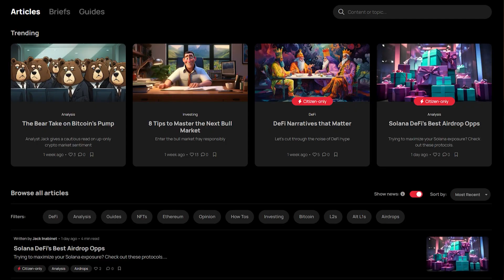Why we NEED to Decentralize AI - Emad Mostaque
Founder of Stability AI, Emad Mostaque navigates the intersection between AI & Web3 and why we need crypto in the governance of AI.